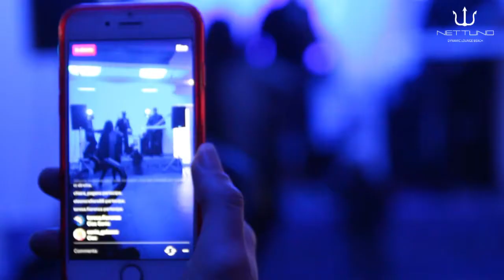Spillenzia Live Music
Serata musicale con gli Spillenzia e il dj set di Daniele DJ. Al Nettuno il Carnevale si aspetta in riva al mare!!!